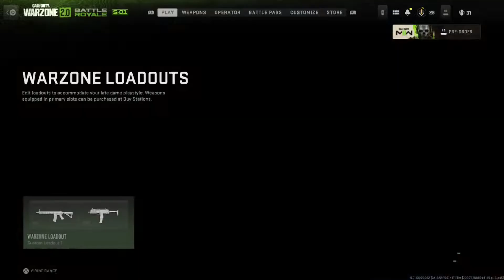FIRST TIME PLAYING WARZONE 2 (ITS SHIT)